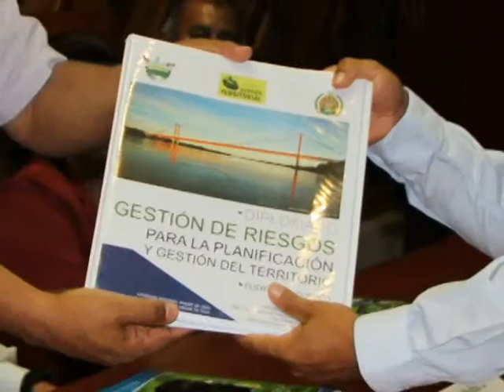Inicio de clases del II Modulo Diplomado IDE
El Gobierno Regional De Madre De Dios en convenio con la Universidad Nacional Amazónica De Madre De Dios A través de la Gerencia De Planeamiento, Presupuesto y Acondicionamiento Territorial comunican sobre clases De II Módulo De Diplomado IDE